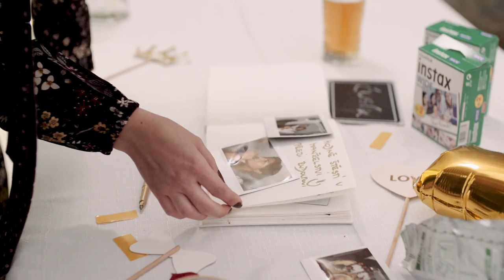Veronika + Tomáš | Svatební film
Koordinace & setup: Lucie Zábojníková